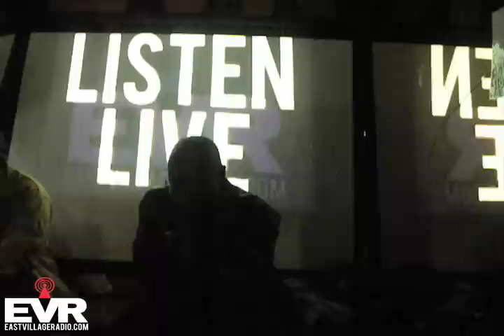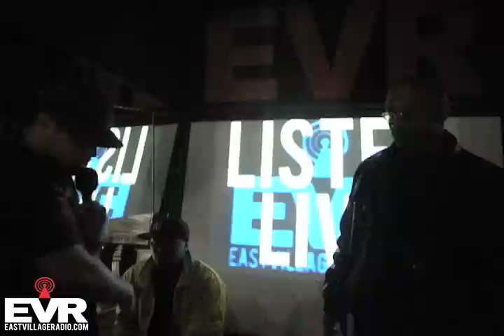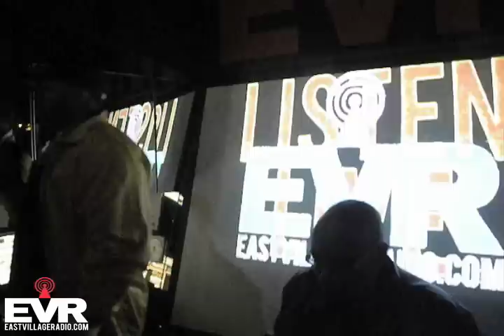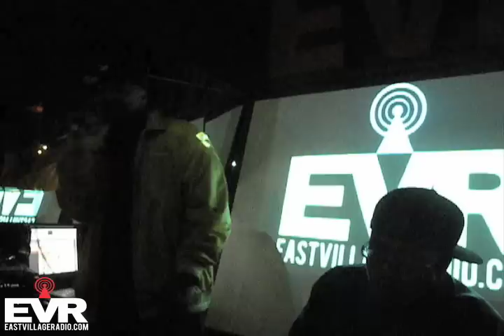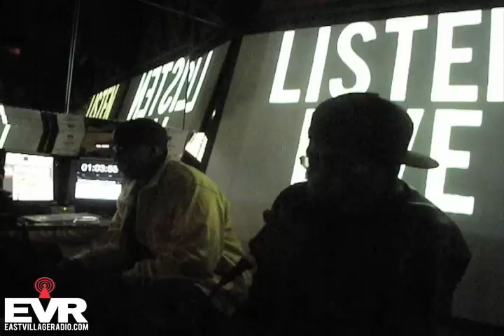Sadat X and Twan Freestyle on East Village Radio